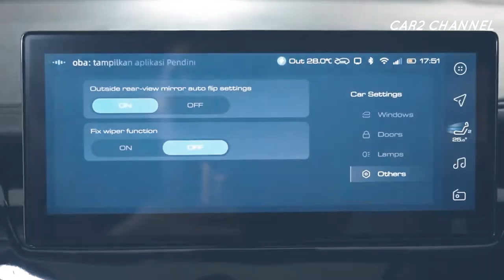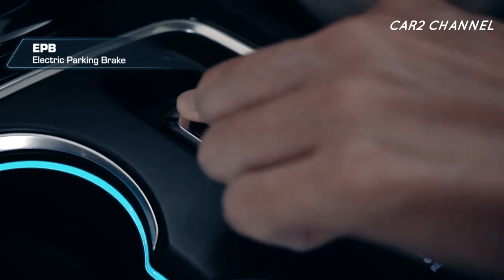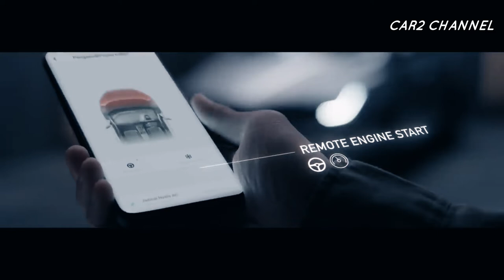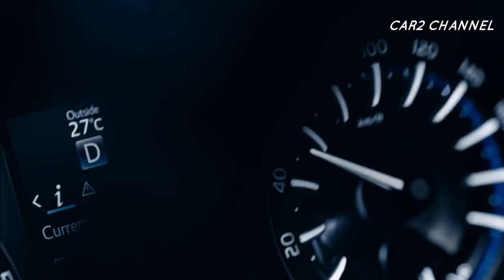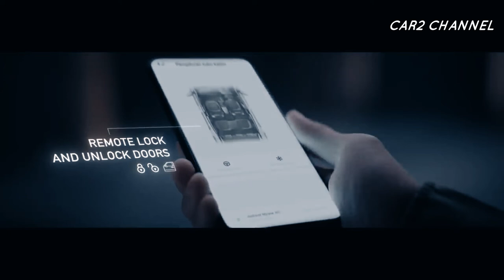Wuling New Cortez hadir apakah akan Kalahkan Penjualan Toyota Kijang Innova?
Laporan penjualan  Juli 2022 terbaru, Wuling New Cortez hanya mencatatkan penjualan 2.506 unit, kalah dari Toyota Kijang Innova.
 Pada Januari 2022, Toyota Kijang Innova masuk  nominasi 5 mobil terlaris di Indonesia  Januari 2022, mengalahkan Wuling Cortez. Penjualan Toyota Kijang Innova  mencapai 3.971 unit, selisih 1.465 unit dibandingkan penjualan Wuling Cortez sepanjang tahun.